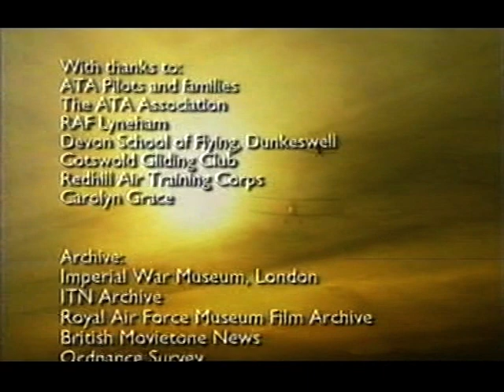ATA Flying Officer Jackie Moggridge Last programme and tribute in "Forgotten Pilots" Series ITV.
Forgotten Pilots series this last programme was on ITV and looks at the Air Transport Auxiliary from WW2 here is the memorial at the end of the series to Jackie Moggridge ATA and WRAF pilot who later became the first woman Airline Captain in Britain.  Jackie died 7/1/04 before she saw herself in this film.